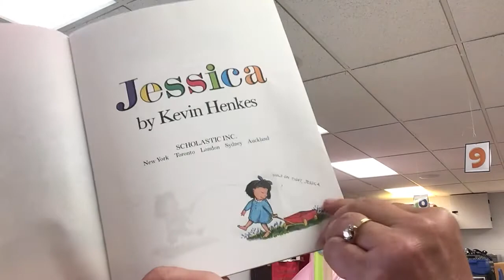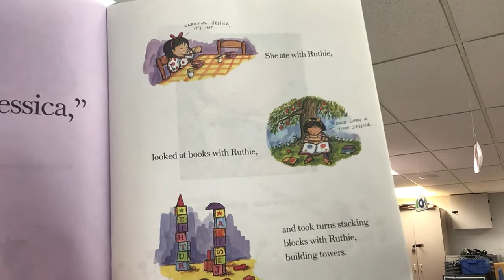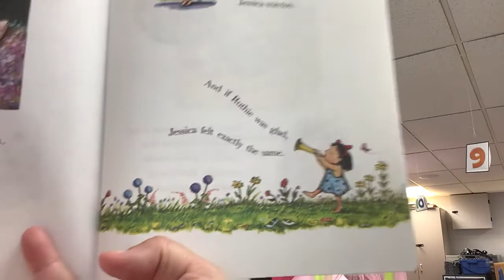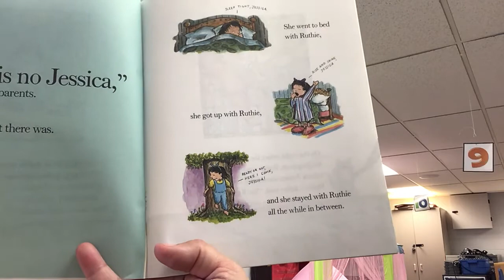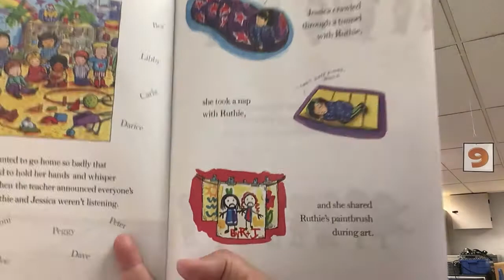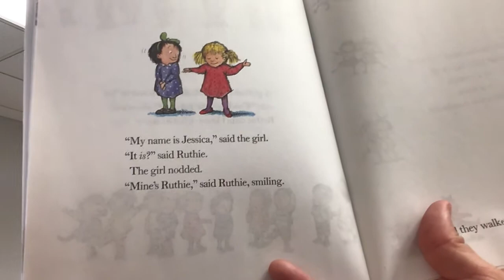Jessica by Kevin Henkes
Can your best friend be imaginary?